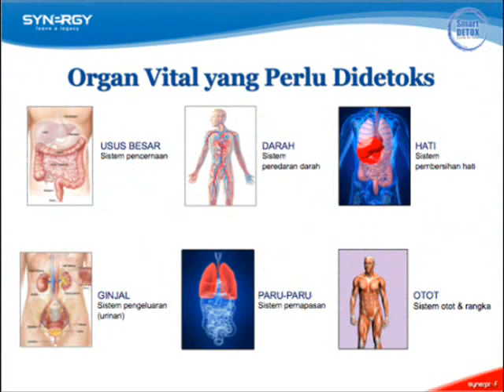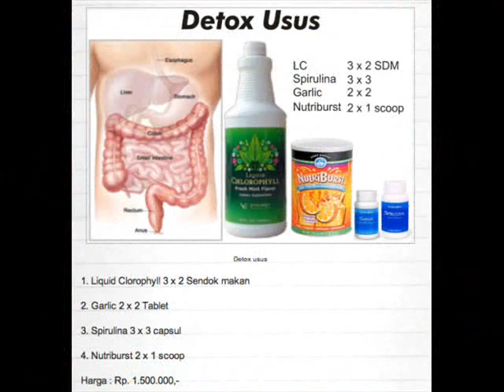cara melangsingkan menguruskan badan secara aman dan cepat/add pin bb 5F0B7A65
cara melangsingkan menguruskan badan secara aman dan cepat ADD PIN 5F0B7A65

cara melangsingkan menguruskan badan secara aman dan cepat
memiliki tubuh yang sehat merupakan impian setiap orang. Terlebih bagi kaum wanita, terlihat sedikit chuby, atau baju yang dipakai selama ini aga sempit langsung panik. Kebanyakan wanita tentu memiliki impian untuk mempuyai tubuh yang ramping, indah, sehat dan proposional.

cara melangsingkan menguruskan badan secara aman dan cepat bisa dilakukan dengan berbagai cara. Mulai dari cara yang extrim sampai cara yang alami dan aman. Tentunya lebih baik menggunakan cara yang alami, aman dan sehat bukan?